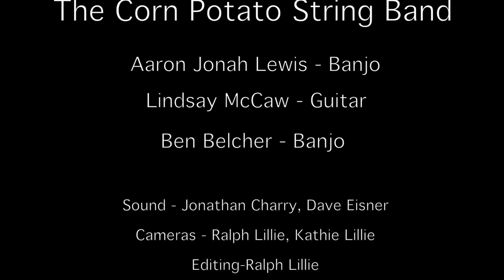"The Corn Potato Stomp", The Corn Potato String Band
"The Corn Potato Stomp", performed by The Corn Potato String Band at the Institute of Musical Traditions Allyworld, Takoma Park, Maryland, USA on May 29, 2016.

The Corn Potato String Band has earned high praise in traditional American music, keeping old time fiddle and banjo music from a one-way trip to the dustbins of history. Theirs is a story of struggle, hard knocks and triumph. Essentially unable to cope with modern life, the members of this band are outcasts of society who survive by playing the lost music of the flatlands where they were raised.

The Corn Potatos have delighted audiences with their driving fiddle tunes and harmonious singing across the US, Canada, Europe, Mexico, and India. They are all multi-instrumentalists dedicated to continuing the music and dance traditions of the Central and Southern US. In addition to being champion fiddlers they play banjo, guitar, bass and mandolin and deftly handle many different antiquated styles including ballads, “ho-downs,” country “rags” and southern gospel, specializing in twin fiddling and double banjo tunes.

Sound: Jonathan Charry, Dave Eisner, Dave Richardson

Cameras: Ralph Lillie, Kathie Lillie